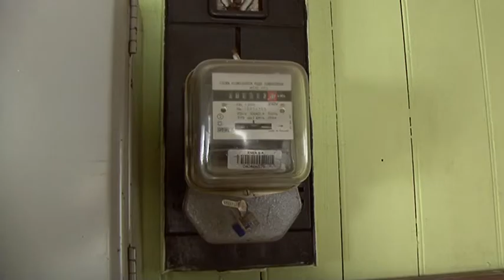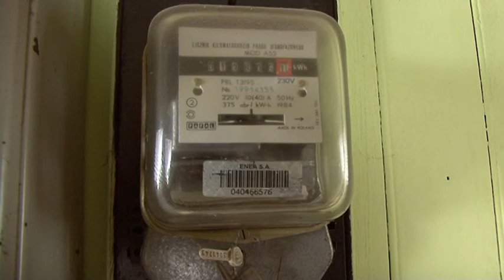Zalane Tanowo i uderzenie pioruna w Uniemyślu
1 sierpnia 2014r. TeleTydzień - Środowa ulewa spowodowała starty w naszej gminie. W Tanowie pozalewane zostały piwnice i garaże, a w Uniemyślu piorun uderzył w dom.